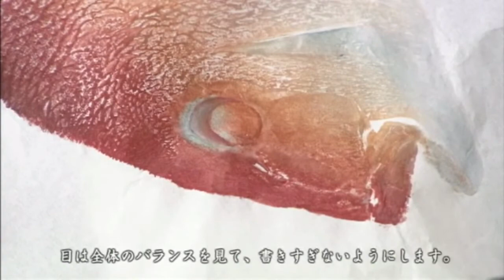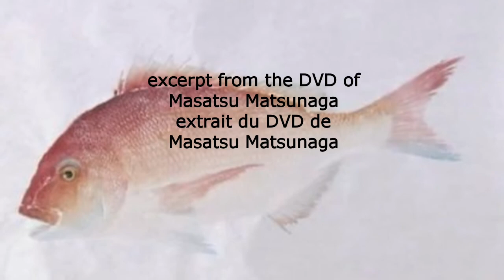how to paint fish eye